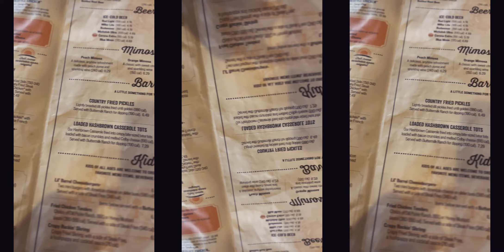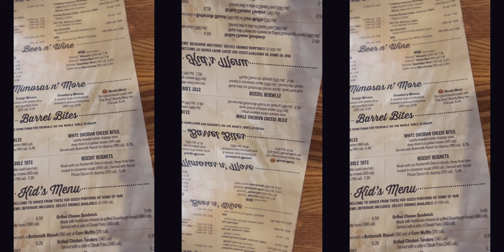Vlog/Brunch/What $2000 for RENT can get you/Juicing/Big Family Meals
Vlog/Brunch/What $2000 for RENT can get you/Juicing/Big Family Meals vlog househunting juicing day in the life of a Realtor and loan officer assistant/weekly vlog/mom work life/full time entrepreneur/

I'm a Realtor in Fl and GA with Occupy Real Estate Group. I've been super busy working on my marketing and branding myself overall as a Realtor. Ownership gives you a sense of power, strength, leverage, and responsibility and I want people to have that in the real estate they own. Come on this journey with me as I build my brand as an entrepreneur, mom of 5, and wife and become the best version of myself in doing so with my family by my side! Be sure to like, subscribe, and turn on your notifications.🔔 Also, share with anyone you think can benefit from this🤎 Thank y'all for all the love and support, I appreciate ya🙌🏽

Who did my intro?